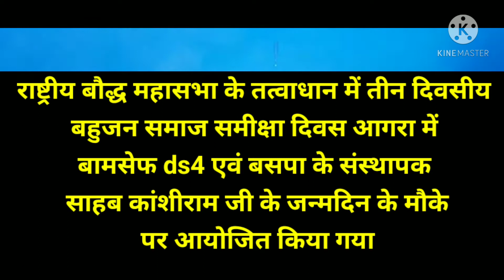RBM INDIA BUDDH VANDNA PROGRAM AGRA